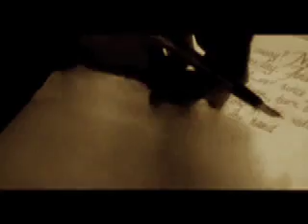TLC *Dear Lie* & Monrose *Shame*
Video Mash Up